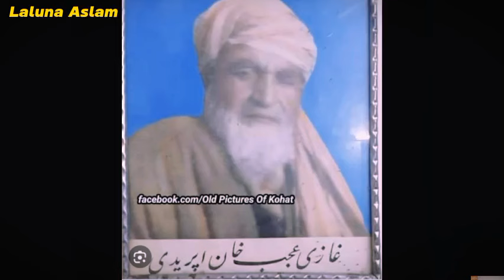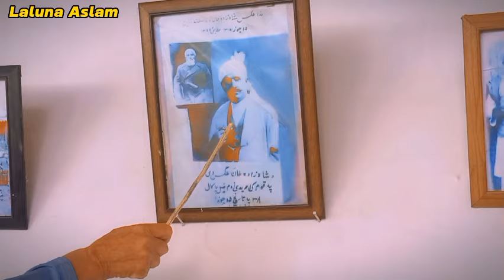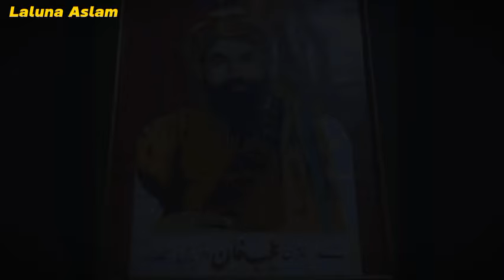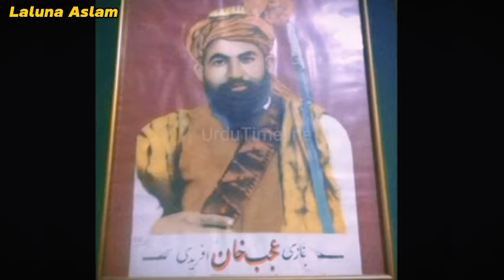History Ajab Khan Afridi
history of Ajab Khan Afridi pashto film Dara Adam kheel Bosti kheel visit pashto song Grana Ajab Khana#Makha de kha melmane khore